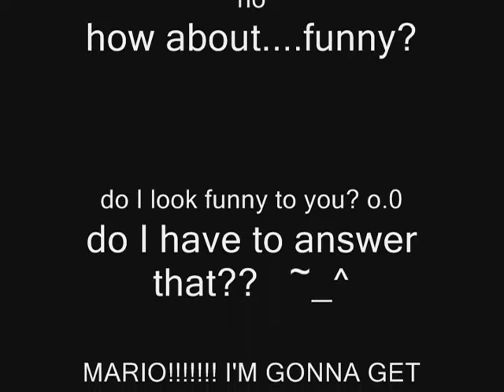Agent Mario Martinet episode 2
~READ DESCRIPTION~
for the agent mario code watch the first episode. mario's text near the end is changed to green so you guys can read it.
This is to all the u-tubers that loved the first episode. this is another trainig mission. if you use this code and credit me please let me know ^_^ . for the updated code you have to send me a message asking for it.